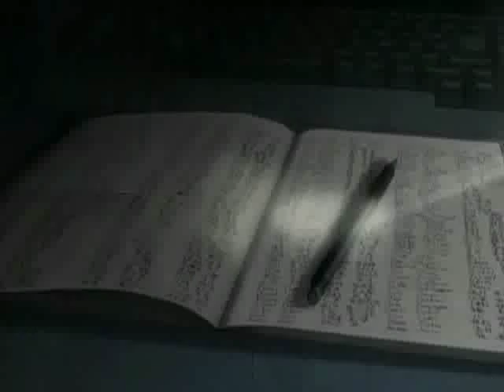Death Note - What I've Done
Ok, so I made this today...I've been in a dark place for the past couple of days and I just wanted to get some of it out in this AMV.  I've been wanting to do a Death Note AMV with this song for a while now, and I'm satisfied with how it came out.  I hope it's all right to others as well.  Ok I just watched it, youtube messed up the sound quality, so at some parts it's like the volume has been turned down...I'll try to reupload it at a later time.  Here's the stats:

Song: What I've Done
Artist: Linkin Park
Anime: Death Note
Software Used: Windows Moviemaker

and there's spoilers, just a warning